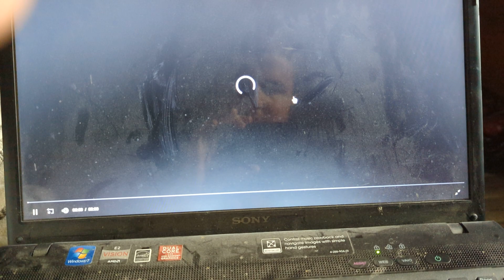The Wiggles: Greg Page is Leaving the group announcement ABC 7 News November 29, 2006